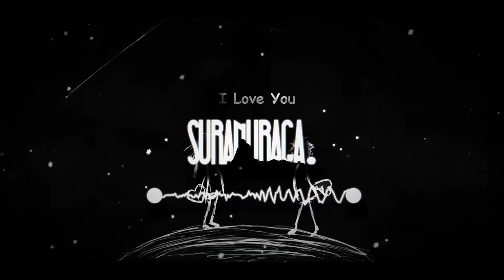🎧isla noon - i need to go home ( Nightcore )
enjoy from SURANURAGA.
genre : dance
video : 1080p ( Full HD )
FPS : 60